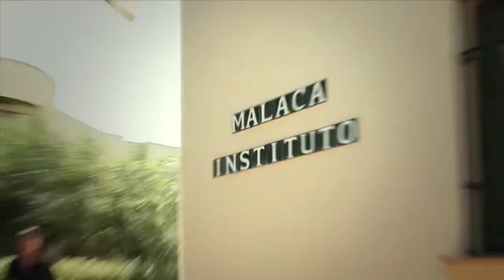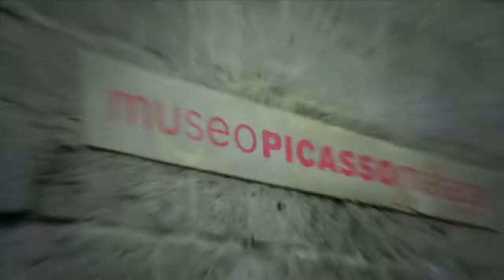Malaca Flow & Art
Designers and artists from all over the world will be invited to decorate the rooms of Malaca Instituto.Our project will start with the transformation of one of our 5 corridors and 5 of our 110 bedrooms. We want to be creative, produce new things of lasting value we want to stimulate the senses...
Award: Can you imagine yourself living in Spain for 3 months, learning the language and enjoying a unique experience?